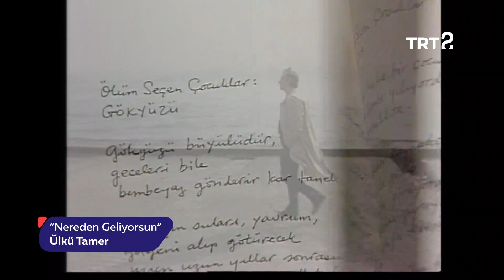Ülkü Tamer | Kelimeler ve Şeyler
Üç yıl önce bugün aramızdan ayrılan şair, çevirmen ve gazeteci Ülkü Tamer’in “Nereden Geliyorsun?” şirini kendi sesinden dinleyelim. 📚